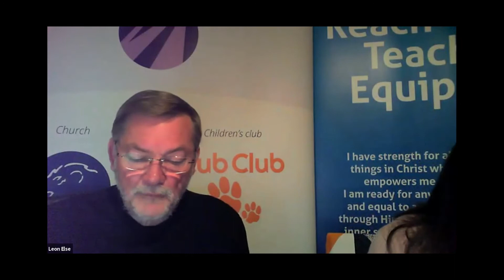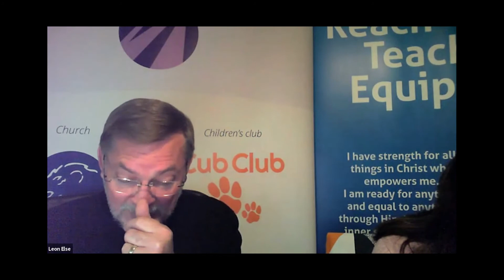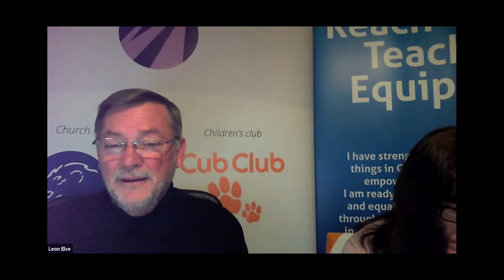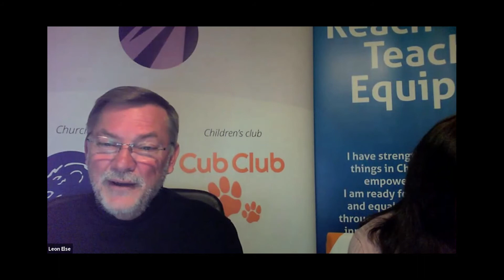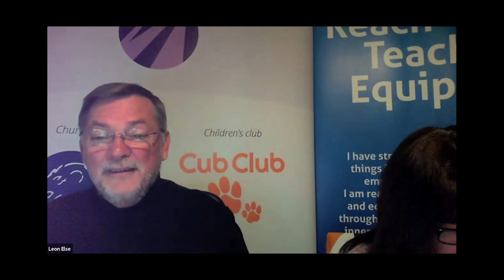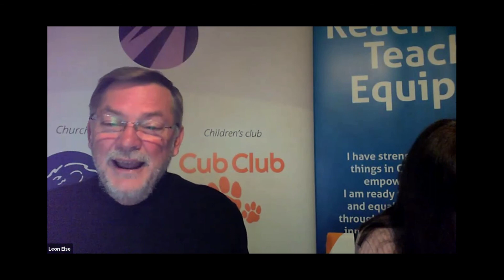A desire to be greater than he that is in the world.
How can I experience a deeper, closer, more intimate relationship with Christ? We can know Christ more intimately by obeying Him.
John 14:21